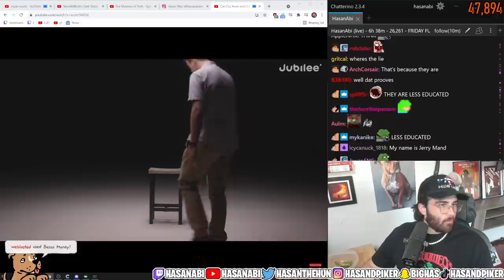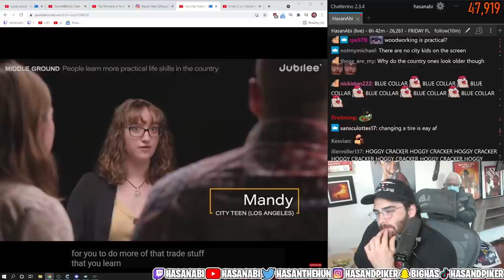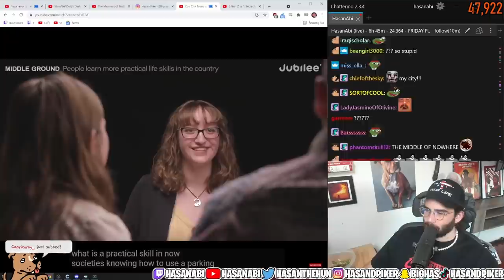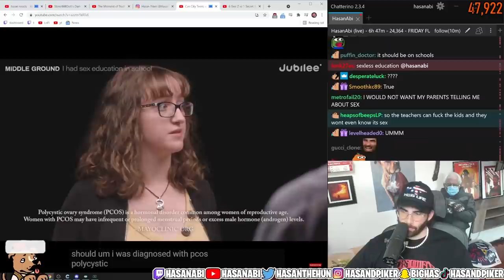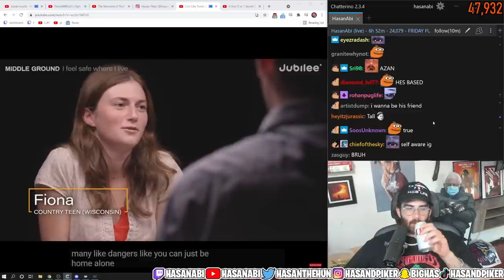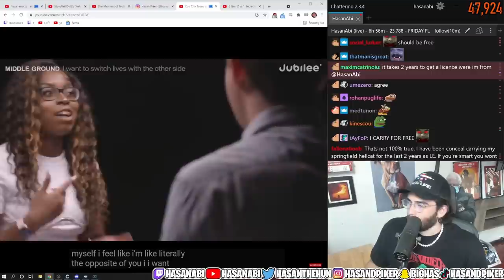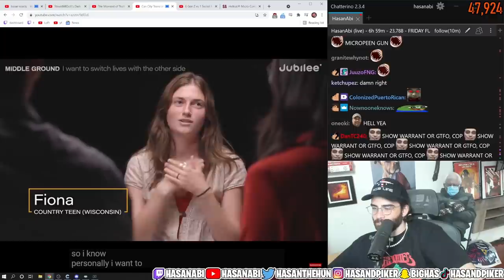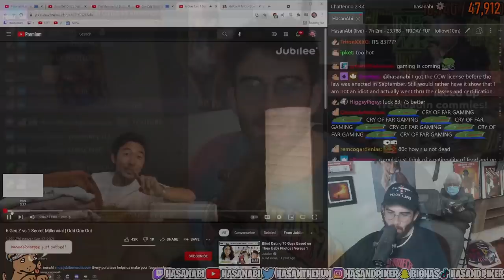HasanAbi reacts to Can CITY Teens and COUNTRY Teens See Eye to Eye? | Middle Ground | Jubilee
Hasan reacts to City teens going head to head with Country teens as they discuss their lives in their respective place.  Which is a more sutable place to live, the city or the country?